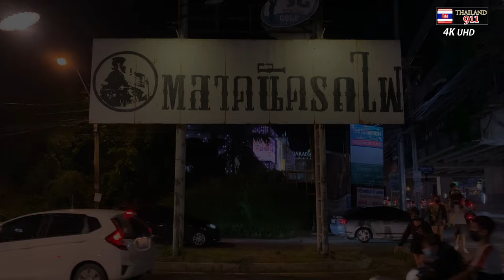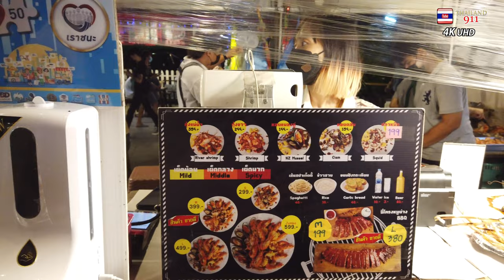$16 happiness⎜Bangkok Walking Tour 4K Srinagarindra Train Night Market⎜October 2021 Thailand Trip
Thailand 911 - Vlog144 Bangkok trip, life 2021 and Bangkok walking Tour 4K UHD 60fps 【 Thank you so much for your support 】

⦿---About Today Scene : : 【Subscriber Request】 🇹🇭Srinagarindra Train Night Market ตลาดนัดรถไฟศรีนครินทร์ / Today I am Srinagarindra Train Night Market Visited ตลาดนัดรถไฟศรีนครินทร์. This is currently the largest night market in Bangkok. I visited on the weekend, and there were so many people. Shopping, dining, and everything you can do here. The total cost of today's girlfriend's sandals and dress is only $16. It's a very efficient place. This is happiness.

Hello everybody! Welcome to my Bangkok channel. Everyday bangkok walking tour. Videos are uploaded daily at5:00AM Thai time.  I'll definitely take a video at the latest.

⦿ Filmed Date and Location Info
- October 2021 Bangkok, Thailand
- Srinagarindra Train Night Market ตลาดนัดรถไฟศรีนครินทร์

◉ channel keyword
bangkok trip bangkoknightlife thailand bangkoklife2021 pattaya bangkoklockdown virtualwalkingtour bangkokwalkingtour bangkokwalker thailandlockdown thermae
thermaecafebangkok bangkok2021 thailandlife  방콕 태국 파타야 방콕테메 asmr bangkokwalk bangkokwalking  बैंकाक बैंकॉक नाइटलाइफ़ थाईलैंड बैंकॉक バンコク नाइटलाइफ़2021 पटाया बैंकॉकलॉकडाउन बैंकॉक2021 पट्टायाबीचरोड थाईलैंडनाइटलाइफ़ タイ 泰國 曼谷 tailandia Tailândia streetfood asiangirl asianstreetfood パタヤ 芭堤雅
sukhumvitroad